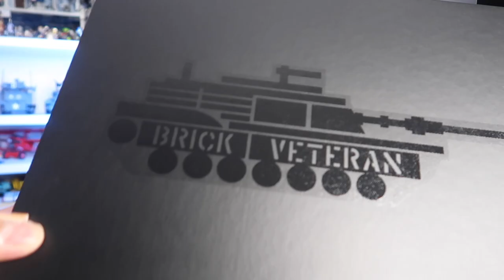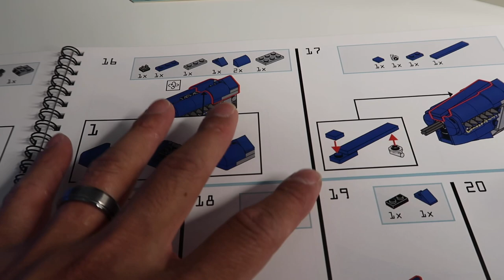Brick Veteran | P-51D Mustang | Custom Military LEGO Set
Check out Brick Veteran's P-51D Mustang that was released last year. Sorry it took so long to look at.

Channel Artwork:
Kevin Hinkle